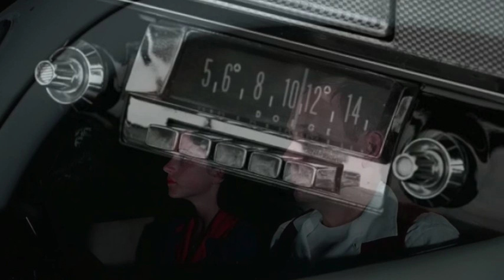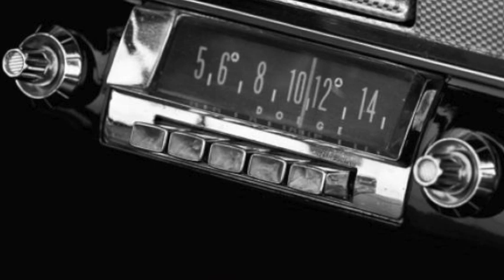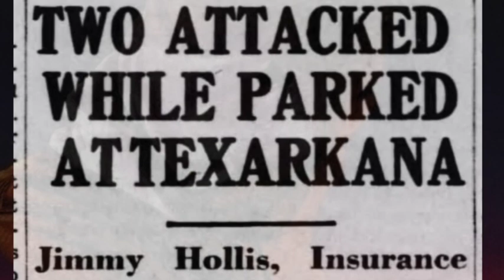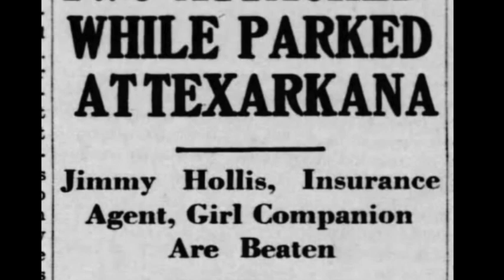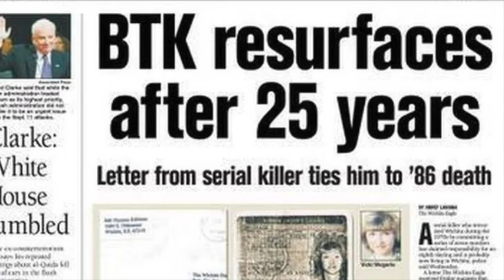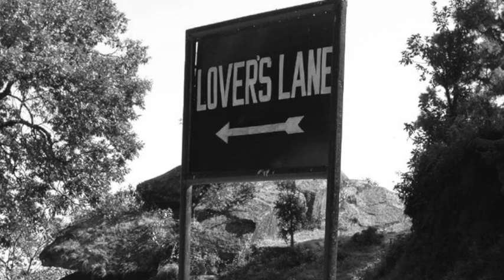URBAN LEGENDS "The HOOK"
First in a series of Urban Legends that are based in America. Episode one centers around, "The Hook."  A historical and educational study of where one famous urban legend began, its origin, and where it ties into a series of unsolved events set in the 1940s and 1960s. Covering the mystery of the Zodiac in 1960's San Francisco, and the events in 1940's Texarkana.

STORY CREDIT:  Written by Thomas Jordan
Dramatic Stinger Artist: Neil Cross

Help us create more videos. One Coffee will do it!

If you own any of these images message me and I will remove it